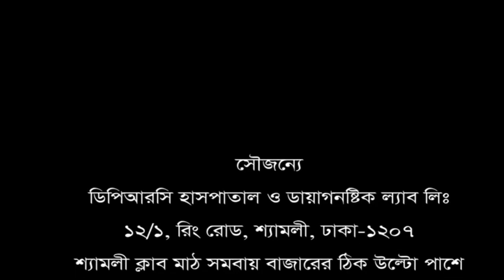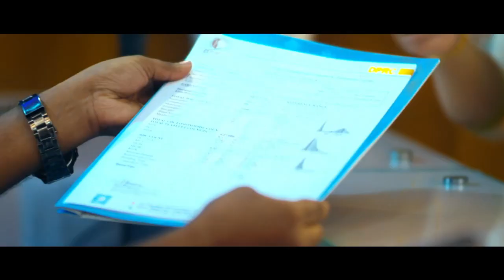ভেবেছিলাম হয়তো আর বাচঁবো না। সুস্থ হয়ে যেন নতুন জীবন ফিরে পেলাম।